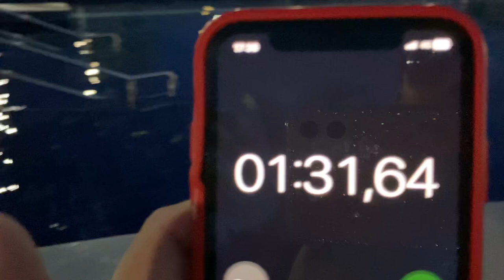DESAFIO DAS BOLINHAS NA PISCINA -Pool ball challenge